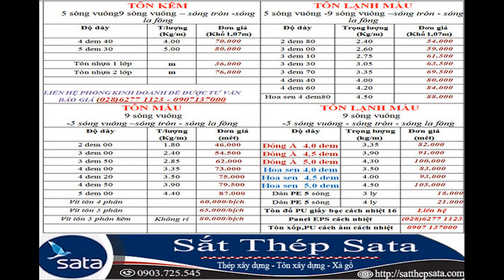báo giá tôn đông á - giá tôn xây dựng mới nhất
ღღღღღღღღღღ
✅ Sắt thép SATA là đại lý cung cấp tôn lợp cán sóng, thép xây dựng, xà gồ từ các thương hiệu nổi tiếng như tôn Hoa Sen, tôn Phương Nam, tôn Bluscope tại tphcm